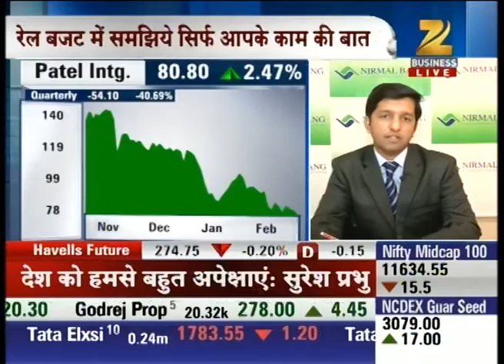The Great Indian Rail Budget : Impact Of Rail Budget On Market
Market has shown some unpredicted sign in some trade of cargo and aircraft business before the presentation of railway budget.